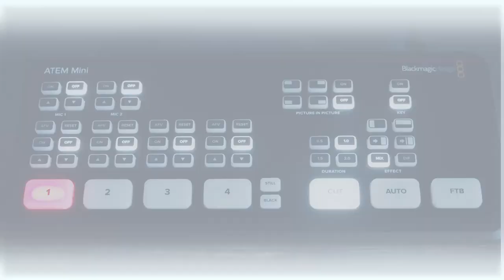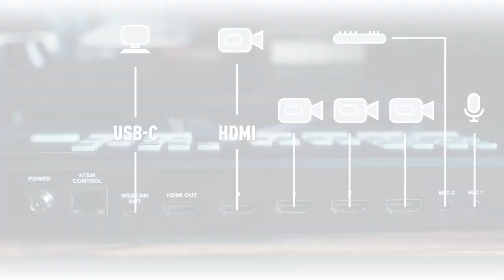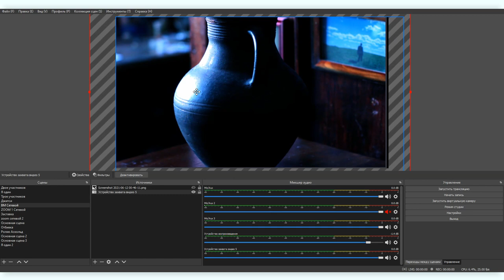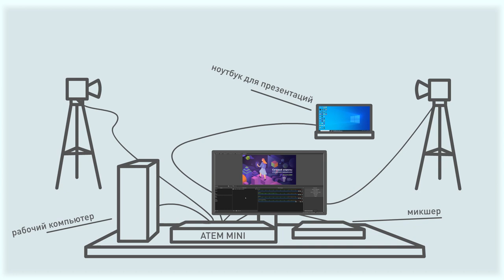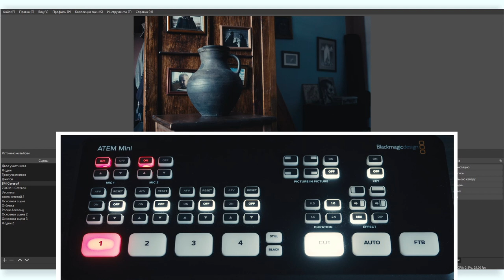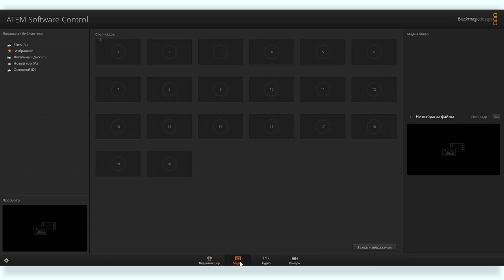Как сделать стрим #8: стрим в несколько камер с Blackmagic ATEM Mini